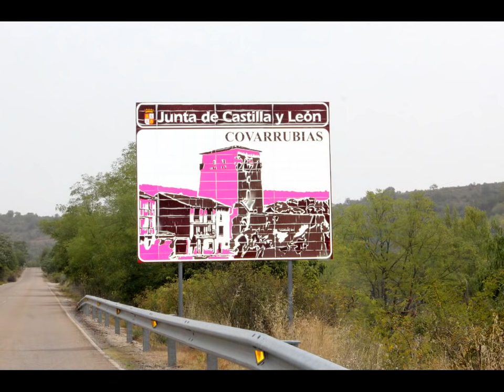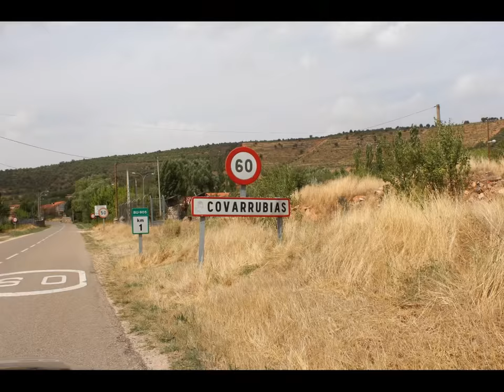What to see in Covarrubias, Spain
Driving to Covarrubias, Spain from Madrid on the A1. It was a great way to see the country side and to visit the 14th century village and experience my ancestry! What a great experience and what wonderful people live in this village.

Covarrubias owes its name to the reddish caves that abound in its outskirts. The city centre, which has been declared Property of Cultural Interest, is a wonderful example of typical Castilian urban layout, with arcaded streets, and houses that have wooden structures.

The entrance to the old town is under the arch of the Castile Archive, where Philip II's coat of arms can be seen on the façade. Before walking under the arch, look at the 16th-century Gothic cross in front of the archive. A stroll through the old town will also allow you to discover the features of the typical Castilian architecture: ground floor made of stone, arcade, intricate wooden framework and upper continuous balcony. The house of Doña Sancha is one of the best examples.

Some of the monuments that stand out are the Church of Santo Tomás, with its altarpieces and Renaissance pulpit; and the Gothic Collegiate Church of San Cosme and San Damián. Under the altar lie the remains of three abbess-princesses, and in the presbytery, those of Count Fernán González and his wife Sancha, the latter buried in a 4th-century Roman-Spanish sarcophagus. The cloister dates from the 16th century, and the museum, which the visitor should not miss, keeps one of the most beautiful Gothic-Flemish images: a 16th-century triptych of the Adoration of the Magi. Nearby you can find the remains of the old walls, as well as the Doña Urraca Tower, a 10th-century Mozarabic construction.

MUSIC: Seeger by John Deley and the 41 Players